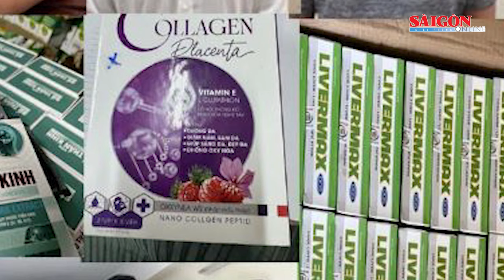Phá đường dây sản xuất, buôn bán thực phẩm chức năng giả cực lớn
Ngày 25-10, Công an Thành phố Thanh Hoá, tỉnh Thanh Hóa cho biết, các đơn vị nghiệp vụ vừa triệt phá thành công chuyên án, bắt nhóm đối tượng chuyên sản xuất, buôn bán thực phẩm chức năng giả, kém chất lượng.